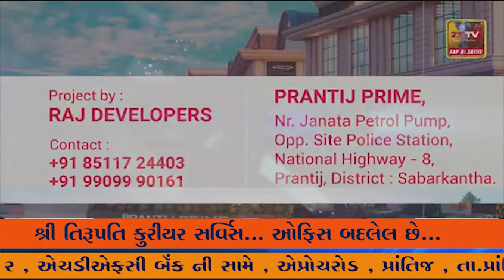મહેસાણાના રાધનપુર ચાર રસ્તા પરના મુખ્ય ટ્રાફિકના પ્રશ્નને હલ કરવા માટે એસપી ડોક્ટર તરુણ ડુગલ દ્વારા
મહેસાણાના રાધનપુર ચાર રસ્તા પરના મુખ્ય ટ્રાફિકના પ્રશ્નને હલ કરવા માટે એસપી ડોક્ટર તરુણ ડુગલ દ્વારા સ્પેશ્યલ ટ્રાફિક ડ્રાઇવ ઝુંબેશ ચલાવી